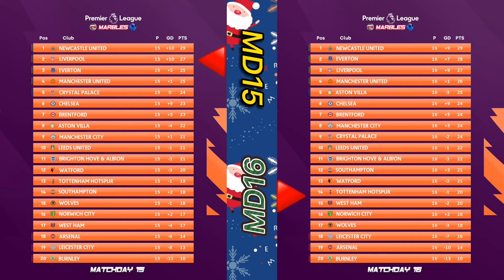PREMIER LEAGUE MARBLES - Matchday 16 ⚽️🏟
MATCHDAY 16 of Premier League Marble 21/22 season, each week we will be predicting the results for the upcoming fixtures in the premier league with 20 teams competing to see how many correct scores or results we can get CORRECT and we will obviously be keeping tabs on who is winning the league 🤩❤️ ENJOY